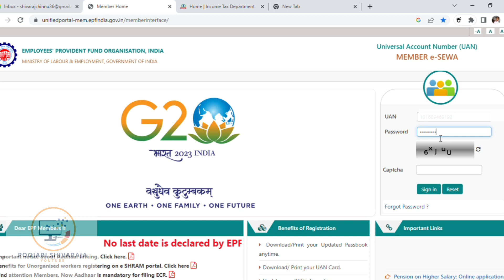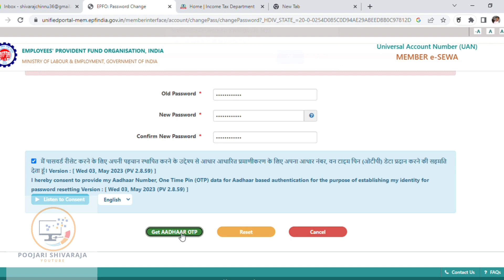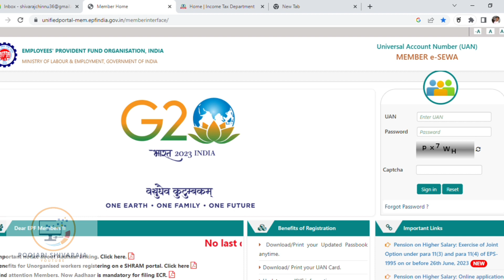How to change EPF UAN password | After UAN Activation Default Password Change | Reset Password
How to Change the password
How to reset password
How to hange the EPF UAN account password
How to change the PF account password
How to change the EPF UAN account password in kannada

ಈ ವೀಡಿಯೋ ಇಷ್ಟ ಹಾಗಿದ್ರೆ ಲೈಕ್ ಮಾಡಿ ಹಾಗೂ ನಿಮ್ಮ ಸ್ನೇಹಿತರಿಗೂ ಶೇರ್ ಮಾಡಿ.!